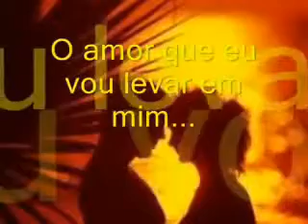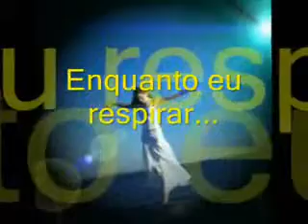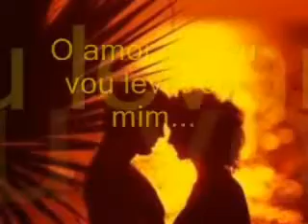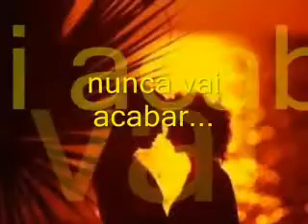Não sei bem ao certo se o nosso amor acabou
Uma composição que fala da dúvida que temos quando estamos vivendo um momento difícil em uma relação de amor